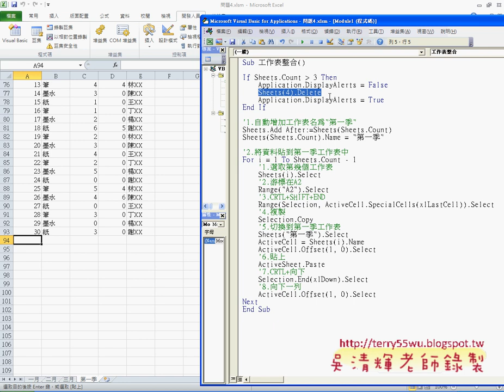16 如何刪除第一季工作表EXCEL VBA與資料庫 吳老師)